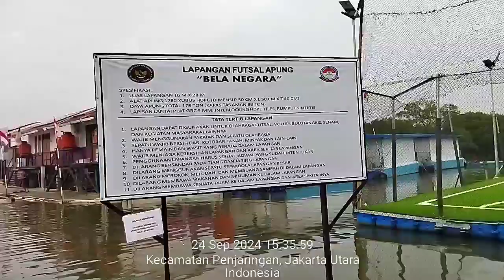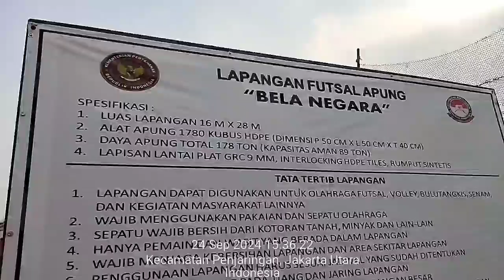MUHAMMAD SYADDAD HASAN | RUMAH APUNG MUARA ANGKE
Pulau seribu | muara angke | pinggir laut | Rumah Apung | PERUMAHAN NELAYAN MUARA ANGKE | MUARA ANGKE 2024.